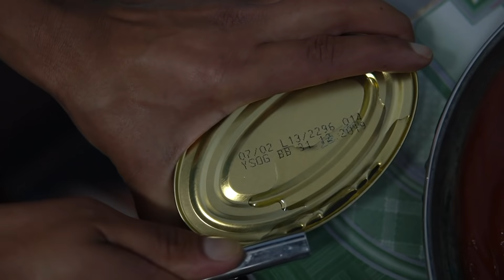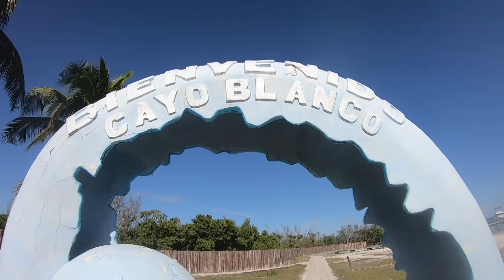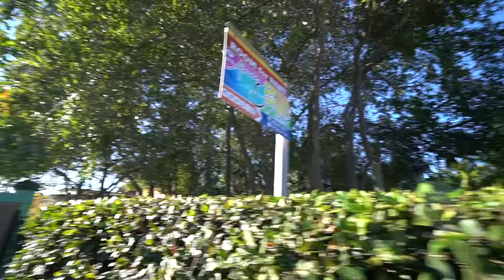CUBA Ep04 🇩🇿🇨🇺 نهاية مغامرة كوبا في اجمل بحار العالم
السلام و عليكم ليكيباج، جمعة مباركة عليكم و إن شاء الله تكونو بخير 😁
رانا لحقنا للحلقة الأخيرة من سلسلة مغمرات الجزائريين في كوبا، اتمنا أنا المحتوى الذي قدمته لكم يكون مفيد 😅 أما بالنسبة للحلقة اليوم راح تشوفو أجمل بحر عمت فيه في حياتي الصفا و النقا 😍

ما تنساوش دعمونا على الإنستغرام
 الأنو راح نحط أشياء كثيرة حول كوبا لي ما تكلمتش عليها في الفيديوهات 😎